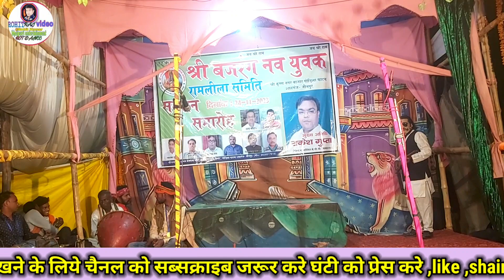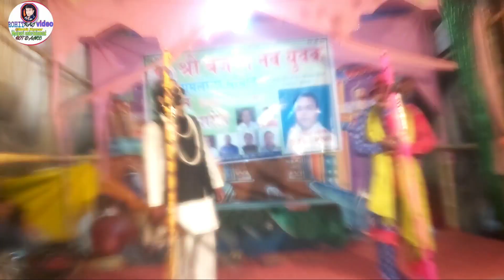सरोज गौसपुर नौटंकी (भाग-1) बदले की आग आंसू और आंचल उर्फ डाकू बदन सिंह | Saroj Company noutanki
jaunpur ki famous noutanki
rajan sangit kala party
jaunpur ki kaharva noutanki
bhai bhai ki dusmani urph belajji vaishya
dusmani bhai bhai ki belajji vaishay
rajan sangit kala party ki Naya sangit
rajan sangit kala party nayi natak bhai bhai ki dusmani urph belajji vaishya
khutahan ki noutanki
khutahan ki Naya sangit
khutahan ki fameous natak bhai bhai ki dusamani urph belajji vaishaya
vishvanath kahrva ka Naya natak
jaunpur ki famous noutanki ki Naya natak
khutahan noutanki ki new natak
bhai bhai ki dusamani ka Naya natak
belajji vaishya vishvanath Noutanki
sabhi kahrava noutanki se age ki sangit
pure jaunpur jila ki sabse best natak
jaunpur jila ki Naya natak bhai bhai ki dusmani urph belajji vaishya
belajji ki vaishya ki new sangit
up ki sabse best natak
up ki sabse fameous nata vishvanath kahrva noutanki
up ki fameous natak bhai bhai ki dusmani urph belajji vaishaya
bharat ki sabse fameous natak bhai bhai ki dusmani urph belajji vaishaya